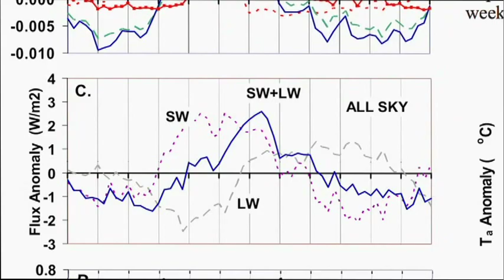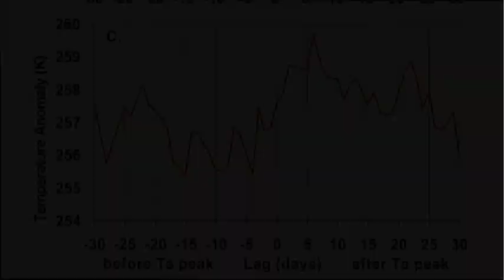Straight Talk on Global Warming: Feedbacks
Competitive Enterprise Institute Senior Fellow Marlo Lewis presents straight talk about clouds and "positive feedbacks" in the climate system in this excerpt from his documentary Policy Peril: Why Global Warming Policies Are More Dangerous Than Global Warming Itself. The tenth in a ten-part series.